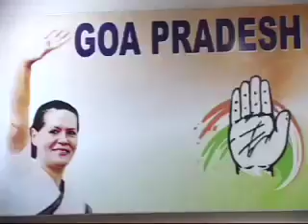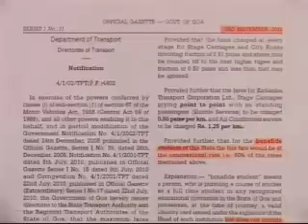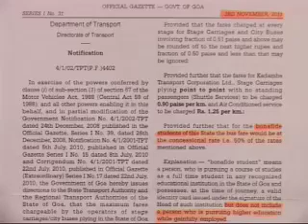Prudent Media Konkani News 04 Nov 11 Part 1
National President of the BJP Nitin Gadkari demands dismissal of Goa Govt for fair inquiry in illegal mining scam, alleges CM, Joaquim, Vishwajeet, Ravi, Subhash, Satardekar of involvement